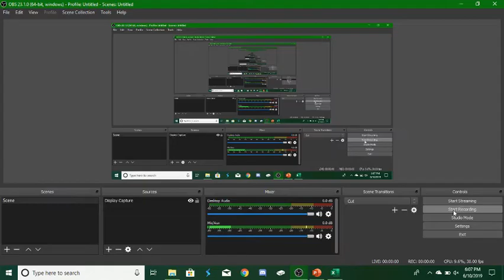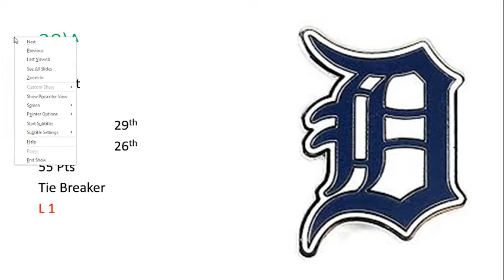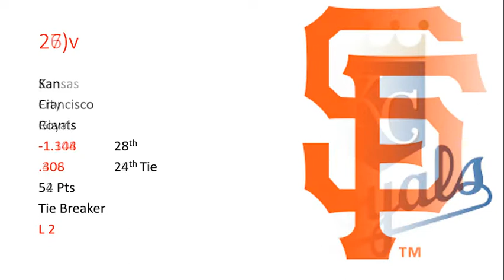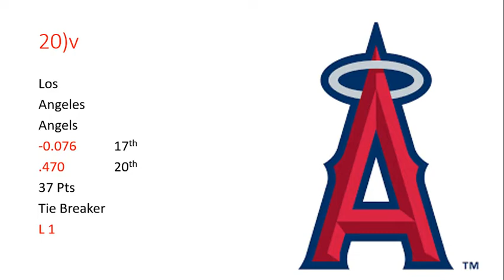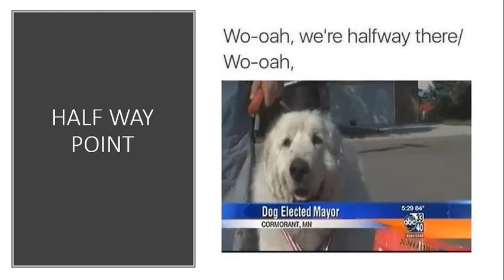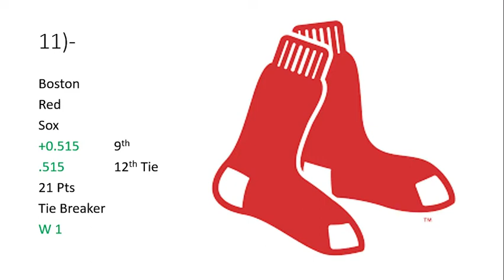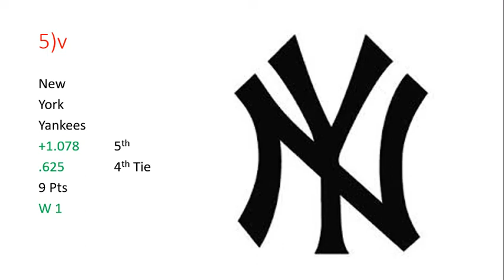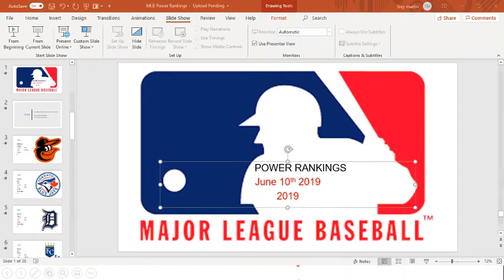MLB Power Rankings (June 10 2019)